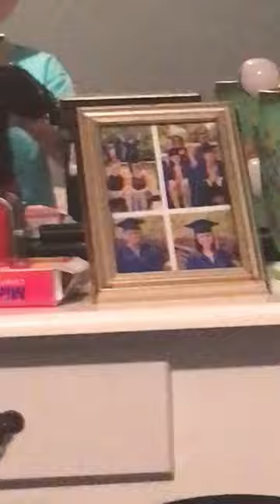What are you looking at😆😆😆